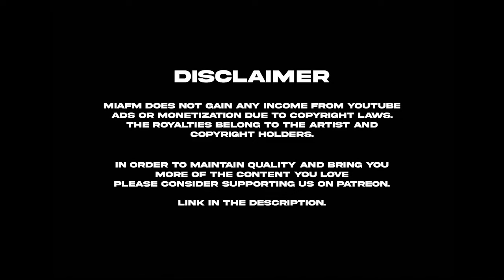Mike Trotter | Deep Funk | Co.Lab Studios Miami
Mike Trotter Deep Funk Mix at Co.Lab Studios Miami